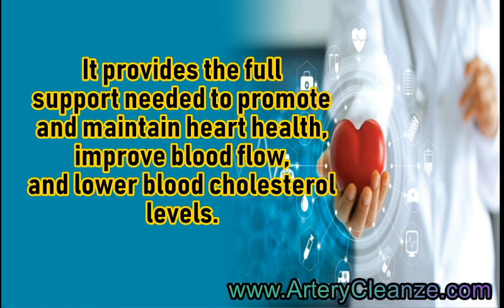Nature’s Bounty Cardio Health Reviews, Does Nature’s Bounty Cardio Health Work